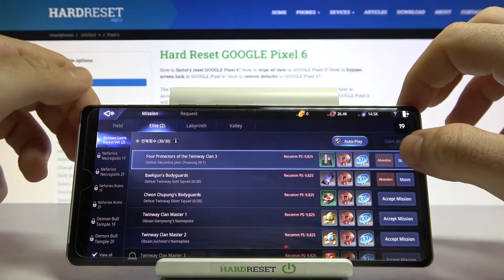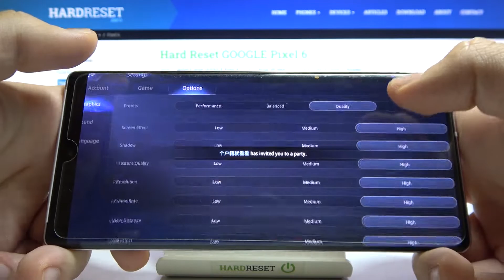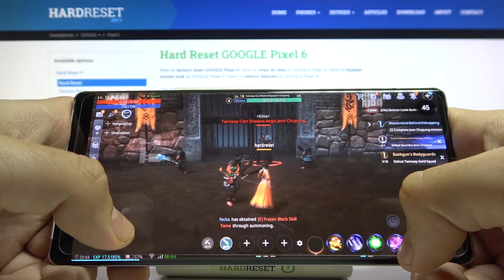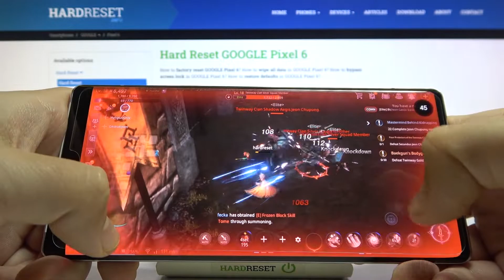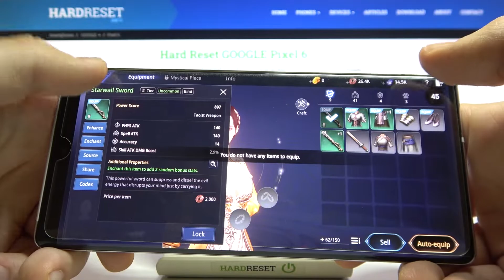Google Pixel 6 - Mir4 MMORPG GAME TEST | 90 Hz Screen Refresh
Hi! If you are a computer gamer you surely know mmorpg games from korea. Did you know that now you can enjoy this great mmorpg games also on mobile devices? We invite you to watch the MIR4 Game test video where we will present you the game, its graphics options and the phone we will play on - Google Pixel 6! If you like our movies, please leave us a comment on what phone you would like to see next on this channel!

How Mir4 works on Google Pixel 6? How Mir4 works on Google Pixel 6? How to play Mir4 on Google Pixel 6? How Mir4 is running on Google Pixel 6? How to check performance of Mir4 on your Google Pixel 6?

Protection Corning Gorilla Glass Victus Always-on display